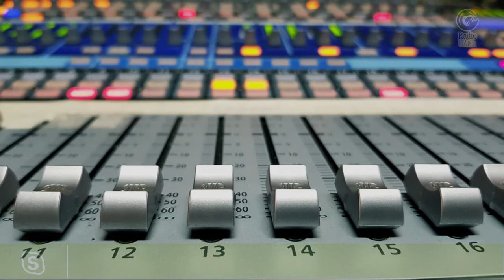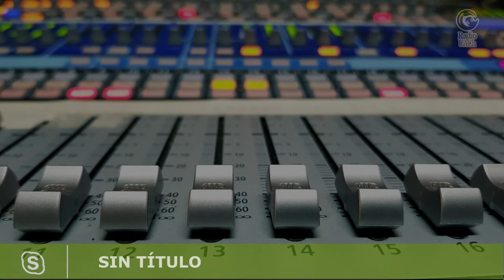SIN TÍTULO - 12 DE NOVIEMBRE 2020 - AL AIRE (Ma. Francisca Jara - Carlos Godoy)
Un programa que aborda la reflexión, la Crítica y el diálogo, en torno a las artes y la cultura en la Región de los Ríos.

📌[TEMA] 2do Censo Latinoamericano de Arte Contemporáneo de Trabajadores del Arte

Hoy en un nuevo capitulo de "Sin Título" Hablaremos de plazos, quienes pueden censarse, causales, misiones y posibilidades dadas por consecuencia de este 2do Censo que se vive no sólo en Chile, sino igual 14 países de América Latina

Invitado/a:
- Ma. Francisca Jara / Fotógrafa
- Carlos Godoy / Pintor

Conduce:
- Katherine Estrada Suazo